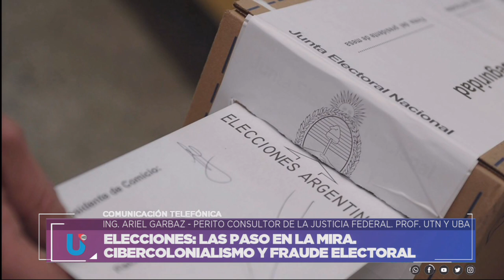LAS P.A.S.O. EN LA MIRA - ARIEL GARBARZ